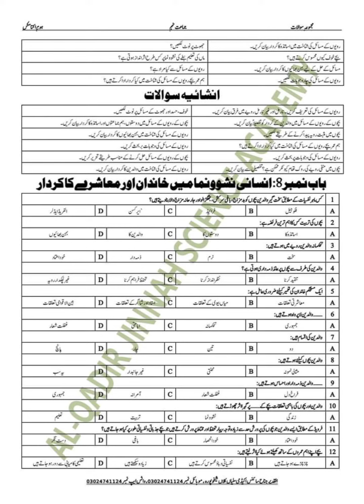Class 9 Home Economics Guess Paper 2022 All Punjab Boards |9th Arts Guess| نھم ھوم اکنامکس گیس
In this video Discuss

9th Arts Home Economics Guess Paper scheme 2022-Home Economics
smart syllabus-
9th arts Home Economics Guess 2022
9th arts home economics Guess paper 2022
9th arts home economics paper scheme 2022
9th class Home Economics ALP Guess 2022
9th Home Economics Guess according smart syllabus 2022
class 9 home economics,
9th class Essential Of home Economics Guess 2022
9th class Home Economics,
Home Economics Guess for arts girl students class 9,
9th arts home economics pairing scheme 2022
نھم  ہوم اکنامکس گیس
9th ہوم اکنامکس

9th H.Economics long and short questions guess 2022
9th Home Economics most important questions,

9th arts Guess paper 2022- Class 9 Home Economics Guess paper 2022-9th Elements of Economics guess

9th arts guess paper 2022
class 9 arts guess paper 2022
9th class home economics guess paper 2022
9th class elements of Economics Guess paper 2022
Home Economics Guess 9th class,
Arts subjects guess home economics 9th class,
element of Economics Guess 9th class,
home economics guess for 9th girls,
9th arts girls home economics guess 2022
home economics guess,9th home,
9th home economics,
9th elements of economics,
bise lahore element of economics class 9,

9th Home Economics Board paper 2022
9th arts Home Economics guess paper exam 2022
Arts Home Economics guess paper class 9,
9th class Home Economics Guess for arts students,
Home Economics class 9 Guess,
All arts subjects Guess paper class 9,
9th elective arts subjects guess 2022
9th Home Economics board confirm paper,
9th arts Home Economics paper lahore board,
9th Home Economics paper 2022 lahore board,
9th Home Economics 2022 paper Multan Board,
confirm paper Home Economics 2022
9th arts Home Economics Guess full syllabus,
ALP 9th Home Economics arts,
9th Class Home Economics Guess paper 2022,
Guess paper 2022
9th Home Economics full Syllabus Guess Paper 2022
9th Class Home Economics Arts guess paper 2022
9th Class Home Economics Guess paper for 10th Arts Group
9th Class Home Economics art group guess paper 2022,
9th Class Home Economics (Arts Group) Guess paper
9th Arts Guess paper 2022
BISE Lahore 9th class Home Economics guess paper 2022
BISE Sargodha 9th class Home Economics guess paper 2022
BISE DG khan 9th class Home Economics guess paper 2022
BISE Gujranwala 9th class Home Economics guess paper 2022
BISE Multan 9th class Home Economics guess paper 2022
BISE Bahawalpur 9th class Home Economics guess paper 2022
BISE Faisalabad 9th class Home Economics guess paper 2022
BISE Sahiwal 9th class Home Economics guess paper 2022
BISE Rawalpindi 9th class Home Economics guess paper 2022
9th Class Home Economics Guess Paper 2022

9th Arts Home Economics Guess Paper 2022

2nd year Economics Guess Paper 2021| Principle of Economics Guess| I.COM FA Part 2 Economics Guess

9th Arts Home Economics Guess Paper 2022|| Full Book Solved MCQs,important short&Long Questions||9th Arts

9th Arts Home Economics Guess paper 2022
9th class home Economics Guess 2022
class 9 Economics Guess 2022
9th Home Economics full book solved guess 2022.Home Economics important short questions Guess class 12
Home Economics important long questions guess class .class 9Economics
guess arts subjects 9 class
9th class home Economics elective subjects guess 2022
9TH Home Economics GUESS BISE LAHORE

9th Arts Home Economics  guess  2022 lahore board,
9th Arts Home Economics  guess 2022 sahiwal board,
9th Arts Home Economics  guess 2022 rawalpindi board,
9th Arts Home Economics  guess 2022 faisalabad board,
9th Arts Home Economics  guess 2022 dg khan board,
9th Arts Home Economics  guess 2022 gujarawala board,
9th Arts Home Economics guess 2022 bahawalpur board,
9th Arts Home Economics guess 2022 Multan board,
9th Arts Home Economics guess 2022 Sargodha board,
9th Arts Home Economics guess 2022 Azad Kashmir board,